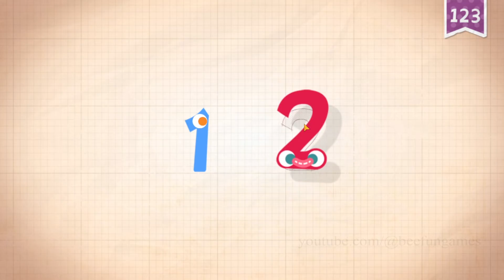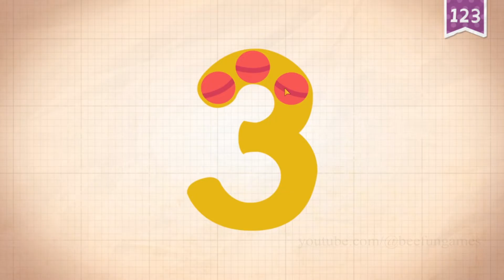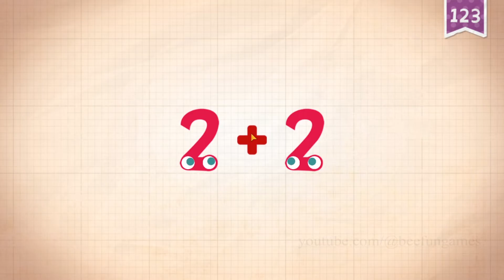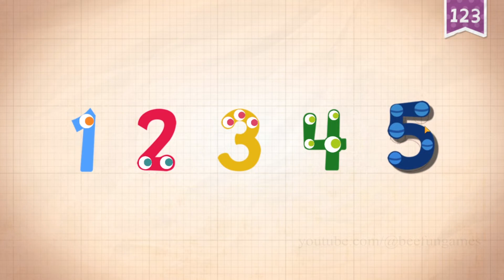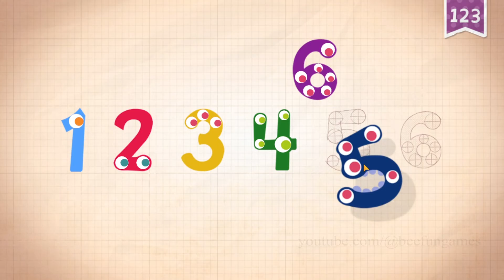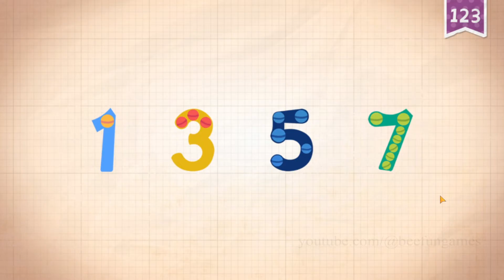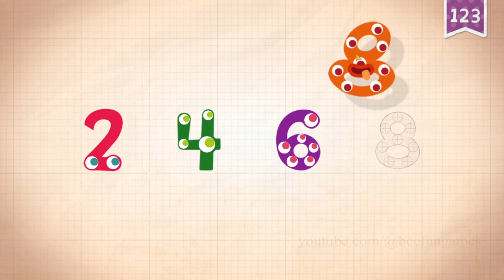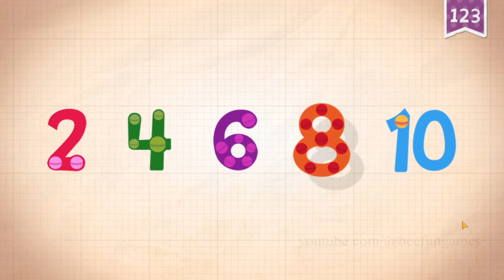Endless Numbers Funny Gameplay Part 1 (1-10 Numbers)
Endless Numbers

Features:
- 5 numbers are free to try with numbers in Number Packs available for purchase.